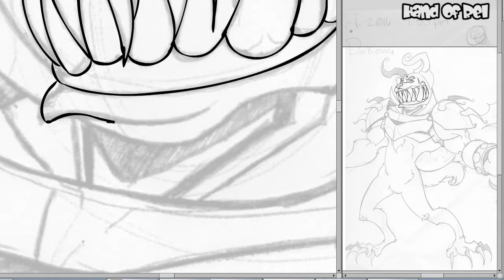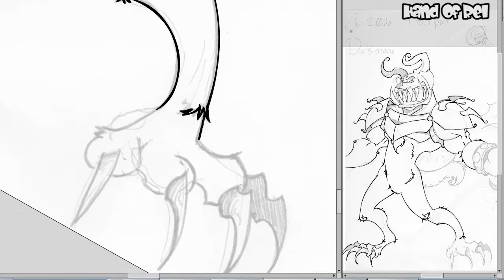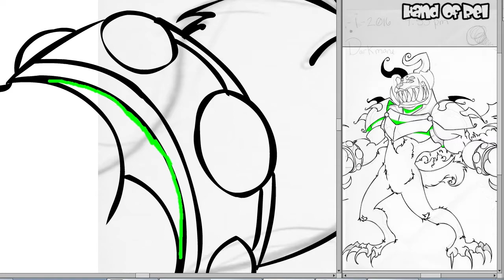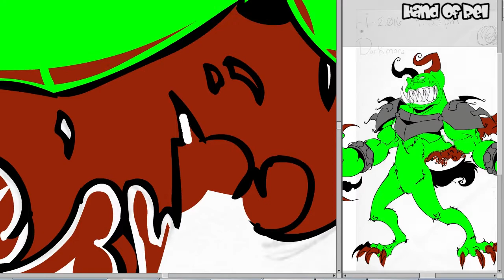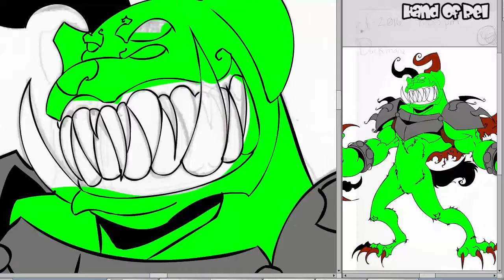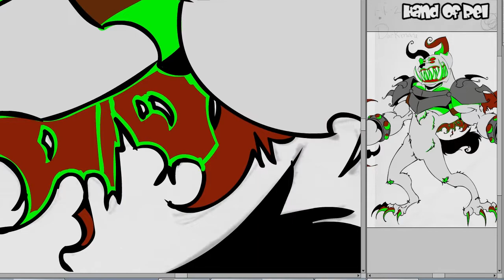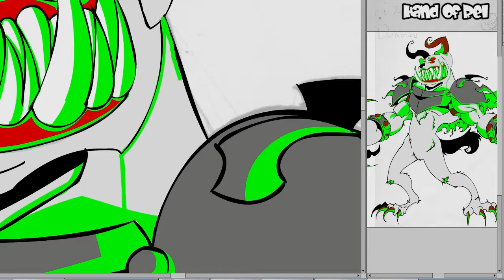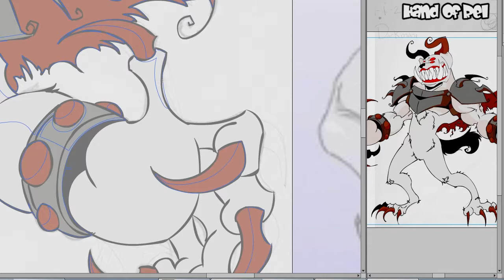Darkmane // Speed Drawing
Art Trade that I did with Darkmane the Werewolf! This is her OC: Darkmane.

This was a nice change of pace! As I've said before, I usually don't draw creatures very much, so this was a fun test.

Speaking of creatures, please be sure to watch and follow Darkmane's channels! She does brilliant creature designs, and has a beautiful art style and fluid animation work!

On a SIDE NOTE, WTH happened to the Youtube annotation? I have videos editied into the end, and now that's totally out the window. Oh well, something to keep in mind for next time.